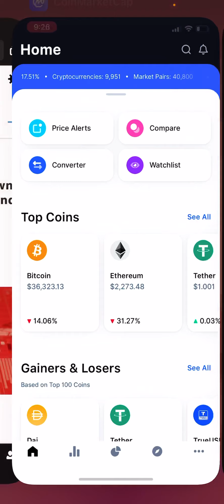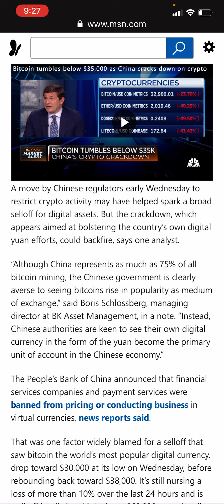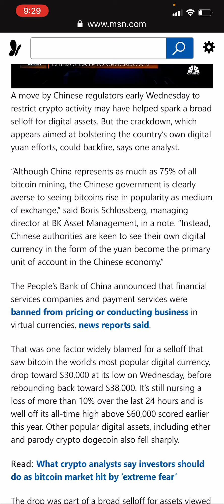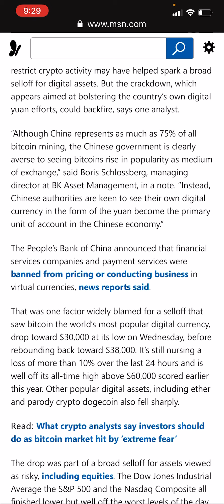My 199Th Day Staking Zilliqa/ China Crypto Crackdown ? Crypto Crash !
This Ya Boy Crypto Nesto !

Claim free Btc and Eth every 6 hours here !

Buy crypto using KUCoin !
I found a great crypto currency trading platform

China crackdown on crypto article !

This Ya boy Crypto Nesto ! I wish the best for all!